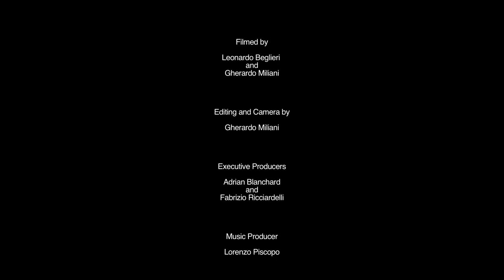ELENA HD 1080p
Filmed by
Leonardo Beglieri and Gherardo Miliani

Editing
Gherardo Miliani

Camera
Gherardo Miliani and Simone Parri

Executive Producers
Adrian Blanchard and Fabrizio Ricciardelli

Music Producer
Lorenzo Piscopo